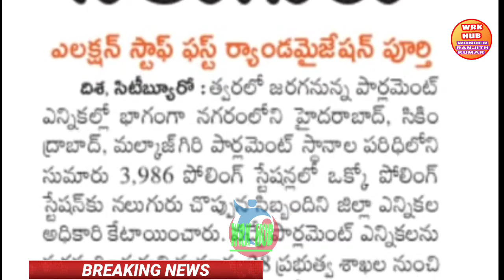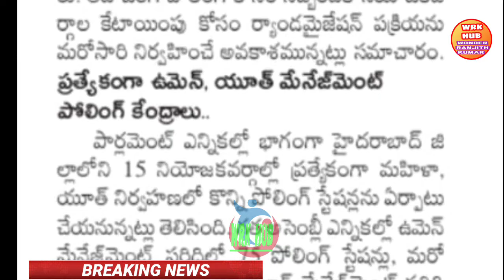ఉద్యోగులకు ఎలక్షన్ కమిషన్ కీలకనిర్ణయం/ఇప్పుడే ఉత్తర్వులు విడుదల/ELECTIONCOMMISSIONORDERSTOEMPLOYEES